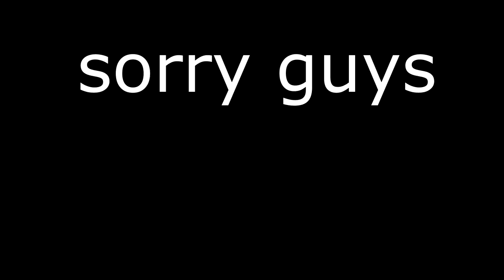MIR4 EPIC TOIST SKILL GUIDE PART1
comment kung my hinaing